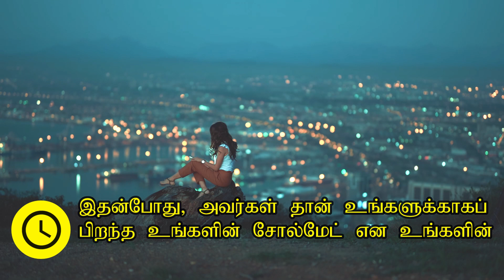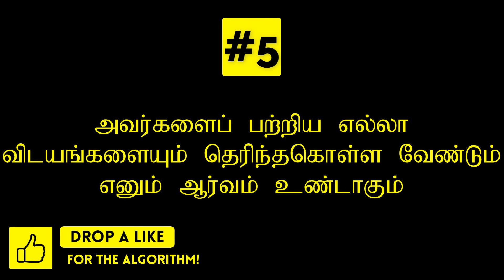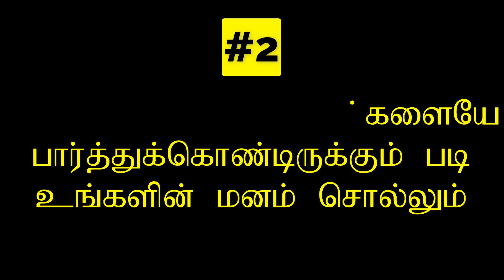Love At First Sight (கண்டவுடன் காதல்) இன் அறிகுறிகள் | Part-2 | Top 7 Signs of Love at First Sight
“வாசிப்பு மனிதனைப் பூரணப்படுத்தும்”
ஆகவே இன்றைய இலத்திரனியல் யுகத்தில் வாசிப்பை மேம்படுத்த எம்மாலான ஒரு சிறிய முயற்சி

மேலதிகமாக அறிந்துகொள்ள:

இவற்றையும் காணுங்கள்:

Love At First Sight (கண்டவுடன் காதல்) இன் அறிகுறிகள் | Top 7 Signs of Love at First Sight
FRIEND க்கு உங்களின் மேல் CRUSH இருப்பதன் அறிகுறிகள் | Top 12 Signs Your Friend Has a Crush on You
FRIEND க்கு உங்களின் மேல் CRUSH இருப்பதன் அறிகுறிகள் | Part-2 | Top 11 Signs Your Friend Has a Crush on You
ஒருவர் உங்களை One side ஆகக் காதலிப்பதன் அறிகுறிகள் | Part-2 | Top 10 Signs Someone Loves you One side
ஒருவர் உங்களை One side ஆகக் காதலிப்பதன் அறிகுறிகள் | Part-3 | Top 10 Signs Someone Loves you One side

ஒருவரைப் பார்த்த அடுத்த கணமே நீங்கள் காதலில் விழுவதற்கான வாய்ப்புகள் மிகவும் குறைவாக இருந்தாலும், உங்களின் வாழ்நாளில் சிலரைப் பார்க்கும் வேளைகளில், அவர்கள் உங்களுக்காகப் பிறந்தவர்கள் எனும் உணர்வு அடிக்கடி ஏற்படுவது சாதாரணமான விடயமே. ஆனால், ஒருவரைப் பார்த்தவுடனேயே உங்களில் ஏற்படும் மாற்றங்களை அடையாளம் கண்டு, அவர்கள் உங்களுக்கானவர்கள் தான் என்பதைத் தீர்மானிப்பது அவ்வளவு இலகுவான காரியமல்ல. ஆனால், ஒருவரைக் கண்டவுடன் அவர்கள் மேல் காதலில் விழுந்துவிட்டீர்கள் என்பதைத் தெரிந்துகொள்வதற்கான சில பொதுவான அறிகுறிகள் இருக்கின்றன.

இந்த Channel இல் பின்வரும் தலைப்புக்களில் Videos பதிவேற்றப்படும்.
1. Psychology – உளவியல்
2. Personality – ஆளுமை
3. Relationship – உறவுகள்
4. Facts – உண்மைகள்
5. Health – ஆரோக்கியம்
6. Life motivation
இந்த Video களை பார்வையிட்டு உங்கள் வாழ்க்கையின் தரத்தை உயர்த்தி மேலும் பல சாதனைகள் புரிவதுடன் மகிழ்ச்சிகரமான எதிர்காலத்தை நோக்கி உங்கள் வாழ்வை முன்னெடுத்துச் செல்லுங்கள். மேலும் இது போன்ற Video களை நாங்கள் பதிவேற்ற உங்களின் ஒத்தழைப்பு முக்கியமானதொன்றாகும்.

Credits to original artists

உங்களின் மேலான ஆதரவுக்கு கோடான கோடி நன்றிகள்!